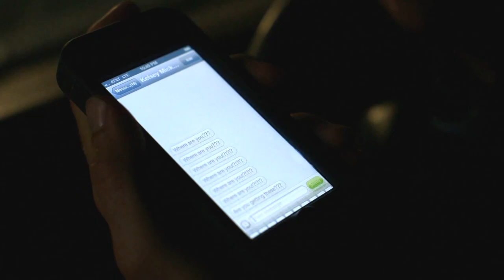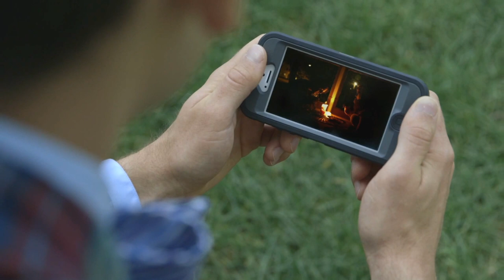Tom Franek - Let's Part in Love [OFFICIAL VIDEO]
Music video written, produced, and co-directed by Tom Franek
Co-writer: Adam Forsgren
Director: Dan Garritsen
Co-Producer: Carissa Scott
Director of Photography: Alec Schwandt
1st Assistant Camera: Arne Wilkin
Editor: Ben Lifson
Choreographer: Anthony Chen
Lead Actress: Kelsey Mickelsen
Supporting Actress: Myra Joan Burnette
Lead Actor: Tom Franek
Supporting Actor: Robin Rantala
Dancers: Tom Franek, Michelle Jordan, Anthony Chen, Kaley Malban, Andrew Anderson, Lauren Alvarez, Kelsey Michelsen, Myra Joan Burnette, Robin Rantala, Stephanie King, Jeffrey Schoeneck, Aidan Patrick, Tami Traeger, Wes Durham, Shannon Butler, Arun Velliangiri, Shane Allen, Dana Mooney, Joshua Wilson, Xandra Best, Siri A Khalsa, Jay Cai, Margaret Ringberg, Kendra Strode, Tou Xiong, Ian Edward Hathway, Claire Lorman, Maddi Giordana, Kayla Joachim.
Piano Movers: Ben Franek, Michelle Jordan, Gregory Craft

Special Thanks to:
Adam Forsgren
North Star Blues Exchange
Norman Butler, Chipati's Restaurant
Bill Brodin, Champion Sports
Lisa Franek
Ellie Dolan
My Parents
Kathleen M. Ryor
Burnsville City Hall / Nicollet Commons Park
Aaron Glade
Jason & Shannan of Faribault for the piano

Music Written & Produced by Tom Franek
Engineered, Recorded, Mixed, & Mastered by Dik Shopteau at IPR Mastermix Studios & Godikgo Studios.

Piano / Lead Vocals / Background Vocals: Tom Franek
Bass: Jonnie James
Drums: Gustavo García Melieni
Trumpet: Zack Lozier
Trombone:  Matt Hanzelka
Sax: Jason Parvey